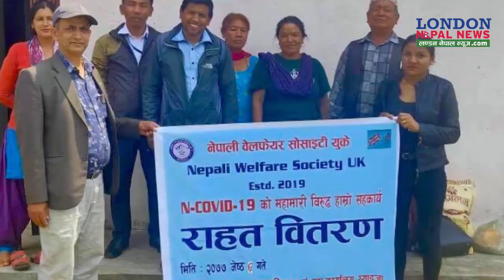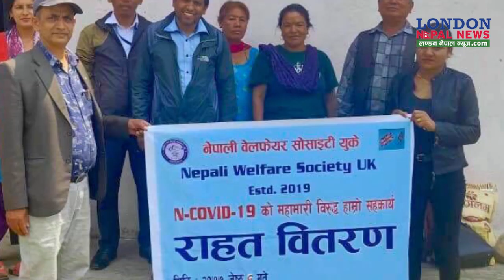Dhan Sarki/बेलायतबाट बाँचौ र बचाऊँ भन्दै नेपालका ७ प्रदेशमा राहत बांड्ने को हुन् धन बहादुर ?